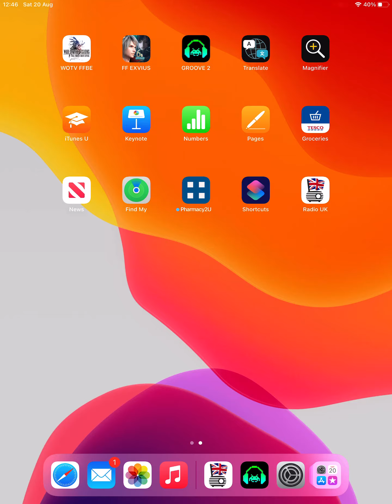Guest star bubblen: (GC-2) Extra. HD.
We reach the End of the next set of Tracks. with mostly No misses and a fullchain or two & introducing a special Guest Avatar bubblen from bubble bobble, but it not the true end. i got one more Vid planned With revisiting old Tracks to try the cheats aids and mods hindering  and skins.